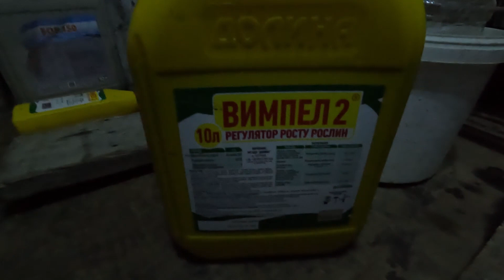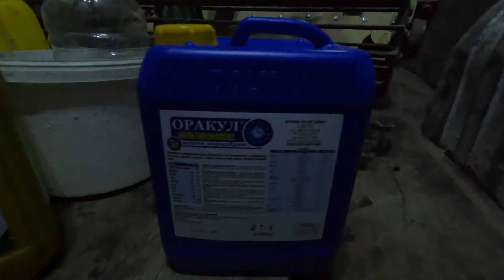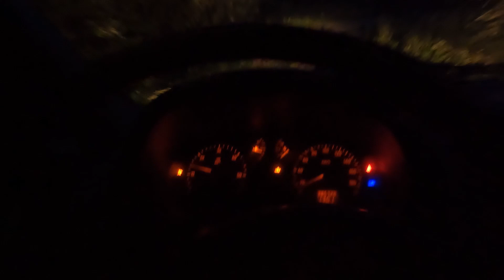Чим підживити малину для крупних ягід. Підживлення малини в літку під час цвітіння і плодоносіння